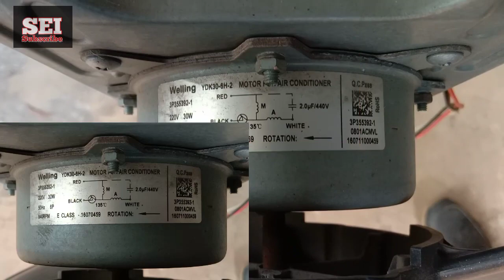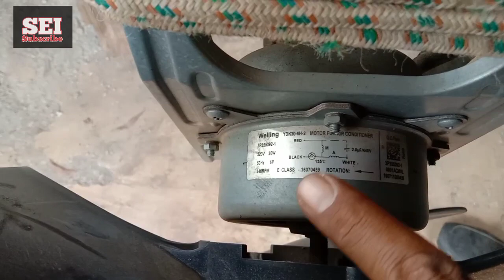Cara menyambung kabel kipas AC | Blower AC